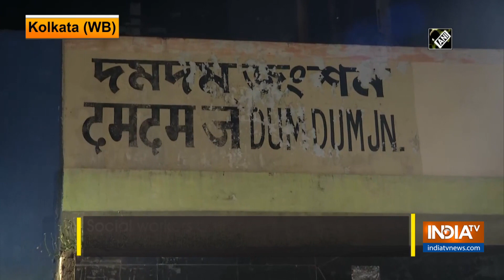Social workers in Kolkata feed needy amid coronavirus lockdown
Social workers distributed food to destitute people who have taken shelter at underpass of Dum Dum railway station in Kolkata.